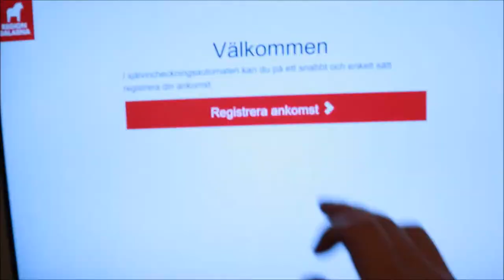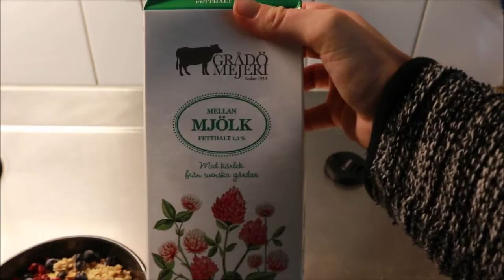VLOGG 51 - Möte med vårdkontakten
Hej!
I den här vloggen får ni hänga med ner på stan på lite ärenden, jag spenderar min första eftermiddag i stallet och skördar lite på gården, kanske blir det årets sista skörd. KRAM!